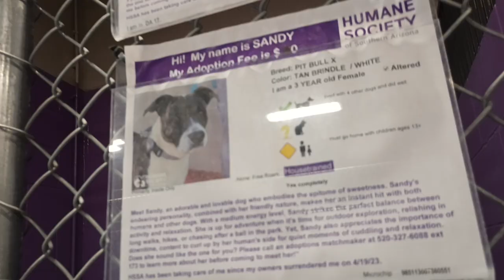Sandy 3y Pet Id 92704 Rhino 3y Pet Id 927051 kennel 17 HSSAZ shelter hides tail uneasy back away 227